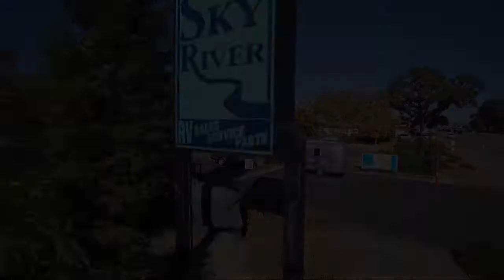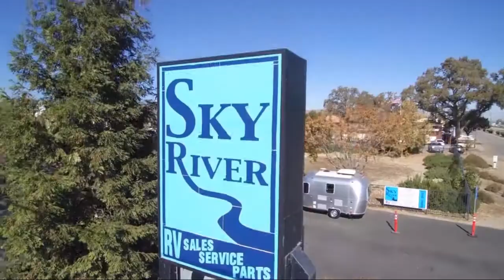2016 Keystone OUTBACK 220TRB Paso Robles Pismo Beach Atascadero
2016 Keystone OUTBACK 220TRB Stock Number: CG21180A Vin:4YDT22023GB450855.